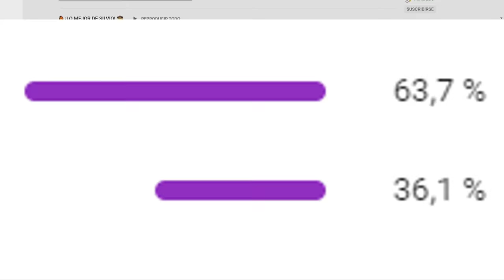¡ATRAPADOS en LA BARRERA de 1 BLOQUE! 😱😂 ¡MINECRAFT con FLEXVEGA y PINKYCHAN!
💥▬▬▬▬ Descripción chida  ▬▬▬▬💥
 RETO DE 25,000 LIKES ! PARA MAS VÍDEOS
El día de hoy SILVIOGAMER, FLEXVEGA y PINKYCHAN están ENCERRADOS en una trampa, una BARRERA de 1 BLOQUE de espacio, necesitaran completar los logros de Minecraft para escapar.

👉 Servers donde juego muy seguido :3
🎮mc.Linvio.net | No Premium y Premium ! 1.8.x / 1.15.x
🔻Mi Set-up:

● Enfriamiento Liquido: CORSAIR H150i PRO RGB, 360mm
● Tarjeta Grafica AORUS RTX 2080 11GB NVIDIA G-Force
● Microfono SHURE SM7B con CLOUDLIFTER cl-1
● Mezcladora TC Electronic GO XLR
● Teclado Razer BlackWidow Elite Yellow Switch
● Mouse Logitech PRO Hero y Logitech G502 Lightspeed HERO
● Headset Corsair Virtuoso RGB White Edition